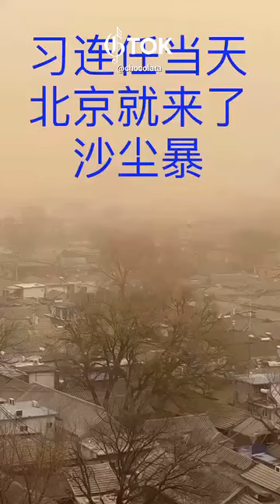習當選主席當天，北京迎來沙塵暴